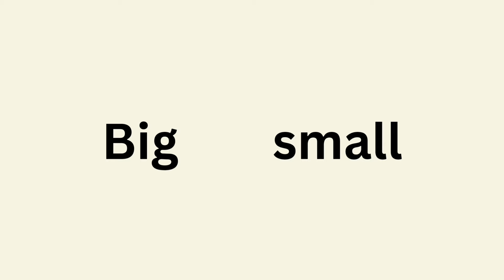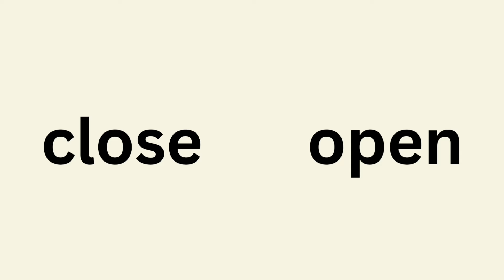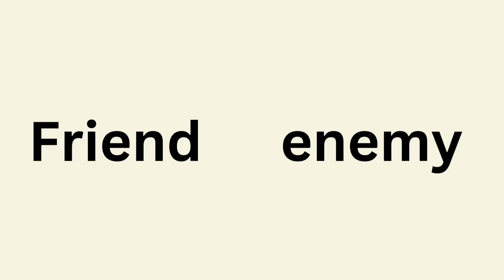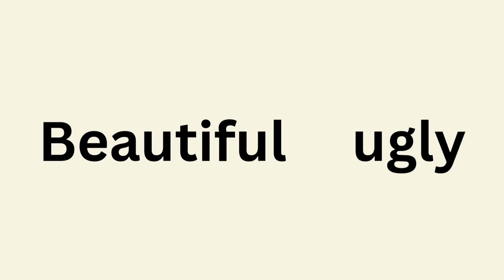opposite words for kids || 20 opposite words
learn opposite words|| opposite words#learning